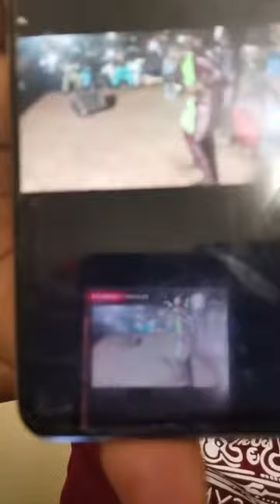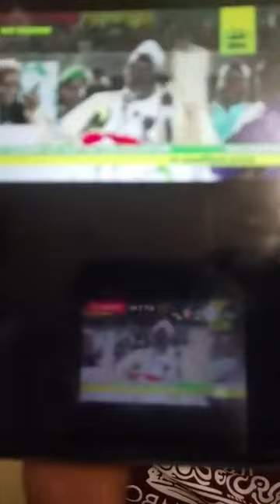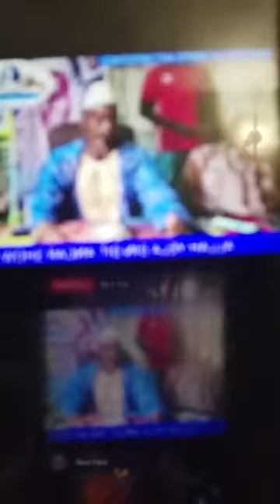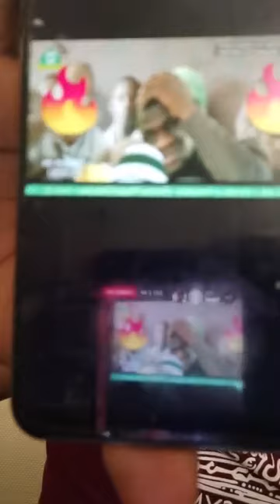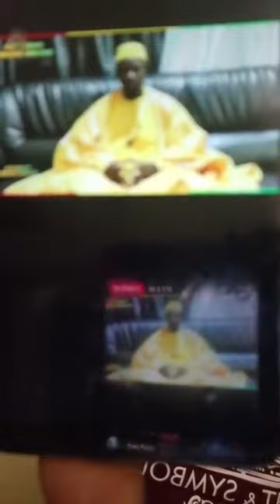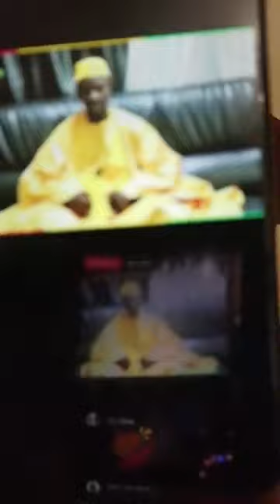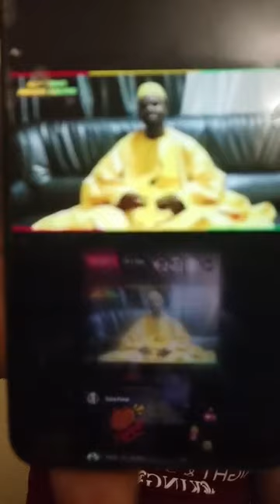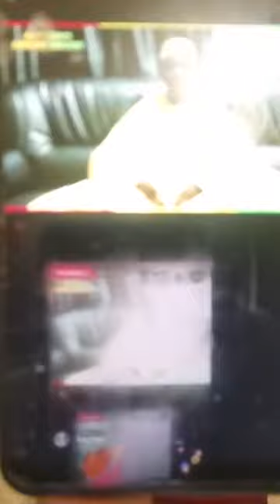GENERAL CHICO :DANI DE PARIS SE PRONONCE SUR L'AFFAIRE DE IBA HAIDARA FILS DE OUSMANE CHERIF HAIDARA